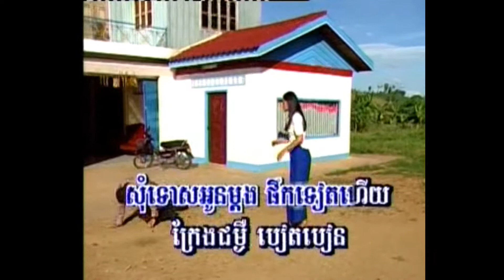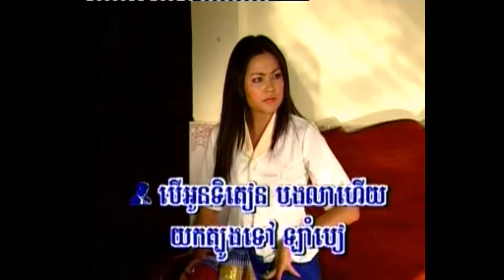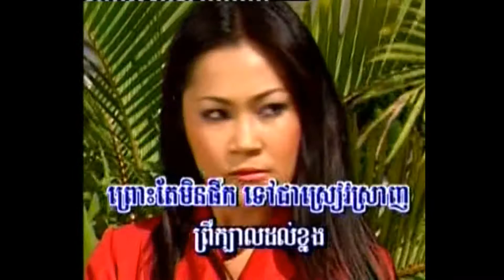BVB-0064.យកត្បូងទៅឡាំបៀ-ភ្លេងសុទ្ធ(ឆ្លងឆ្លើយ)|York Tbong Tov Lam ber | Karaoke Pleng Sot | BVB KHMER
cambo report,camtoptech,Samsung note8,donpic karaoke,iphonex,iphone8,Zear pub&bar